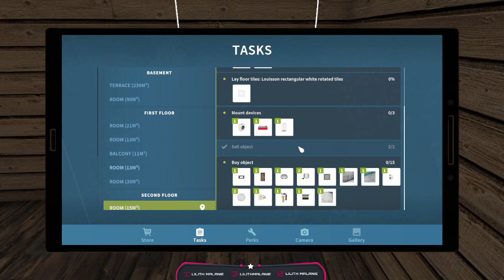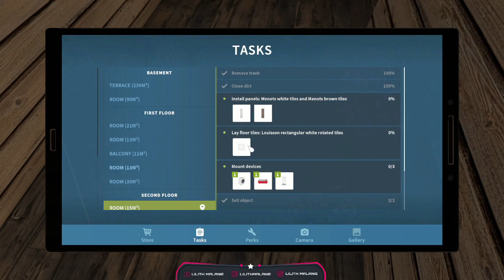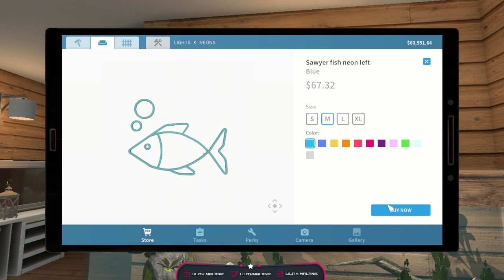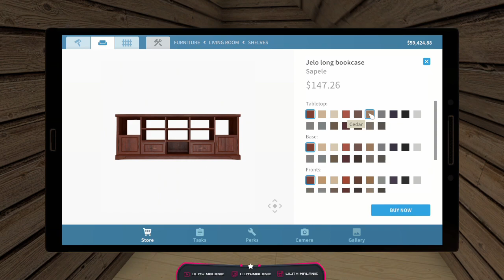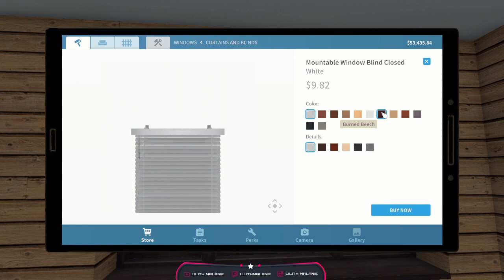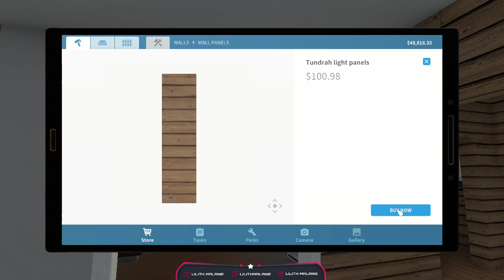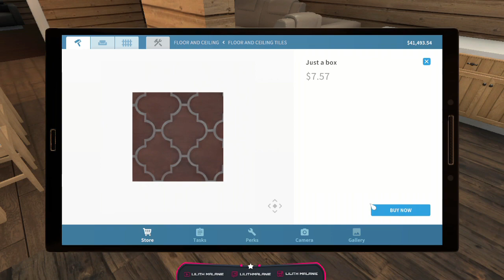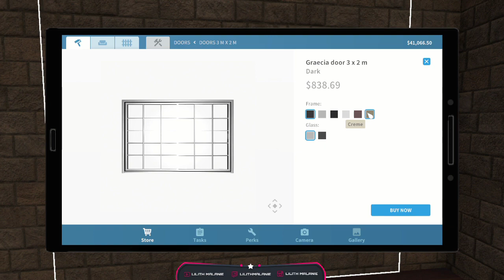House Flipper Pets DLC Job 7 "Quality upgrade" | Wird das mein neues zuhause!?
Vor dem 7. Job des Pet DLC's habe ich es mir nicht nehmen lassen, noch mehr neue Haustiere zu adoptieren, die mich natürlich auch gleich zu meinem nächsten Job begleiten. Aber wie hilfreich sind 3 Welpen und ein junger Mops wirklich!?
Dieser Job hat es wirklich in sich. Hier brauchen wirklich alle Räume unsere Hilfe und diese Aussicht erst!

00:09 Intro
00:36 neue House Flipper Pets ziehen ein
08:20 House Flipper Pets DLC Job 7 "Quality upgrade"
47:11 Outro